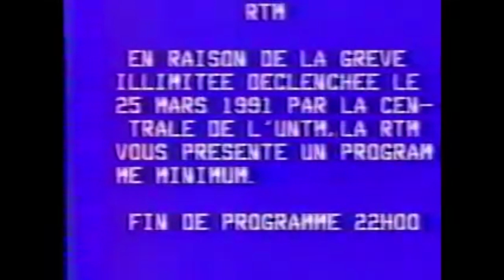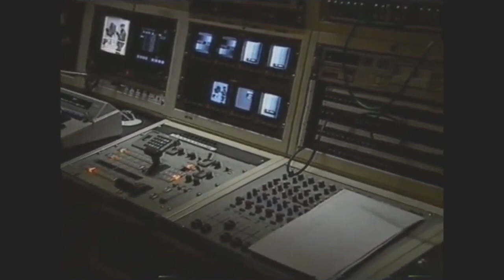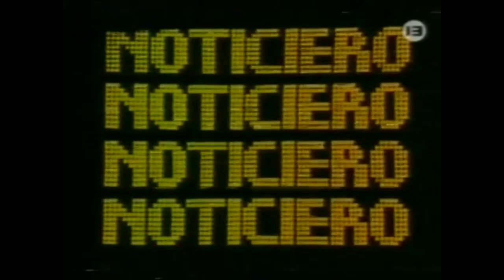Various TV Idents and News Intros | Part 2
Thanks to Telewizja dawniej, Paul's International Television, Bek Design, TeleRarities, and more...

00:00 Western Sahara
• Al Aoula Laayoune ID (2008)
• RASD-TV News (2010)
00:19 Mali
• RTM ID (1991)
01:17 Burkina Faso
•.TNB Le Journal (1998)
01:30 Niger
• Zarma Ciine Laabaarey (1993)
• Habaruuji e Fufulde (1993)
• Le Journal studio (early 00s)
• Le Journal variation (2006)
• Le Journal headlines (2006)
02:20 Saudi Arabia
• Le Journal (1993)
03:07 Iran
• IRIB TV News (1990)
03:22 Kuwait
• Al Watan TV ID (2013)
• Al Watan TV News (2013)
03:44 Egypt
• Channel 2 ID (198?)
03:52 Malta
• L'Ahbarijiet fil Qosor (2013)
03:54 Republika Srpska
• Several IDs and News Intros
• SRT ID (1995)
04:44 Montenegro
• TV Titograd (1977)
04:48 Slovenia
• Televizija Ljubljana (80s)
• TV Ljubljana 2 (80s)
04:56 Vojvodina
• RTV Novi Sad (80@)
05:00 Saint Pierre et Miquelon
• RFO Le Journal (2005)
05:03 Mayotte
• RFO Le Journal studio (2005)
05:06 East Germany
• Aktuelle Kamera (1974)
05:18 Norway
• Dagsrevyen studios (1990)
06:29 Sri Lanka
• Rupavahini News studios (1991)
06:32 Paraguay
• SNT ID (80s)
• SNT Hora 20 (80s)
07:33 Costa Rica
• Canal 7 Telenoticias